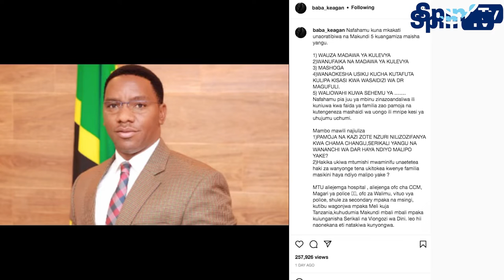PAUL MAKONDA AFUNGUKA MAKUNDI YANAYOTAKA KUMUANGAMIZA